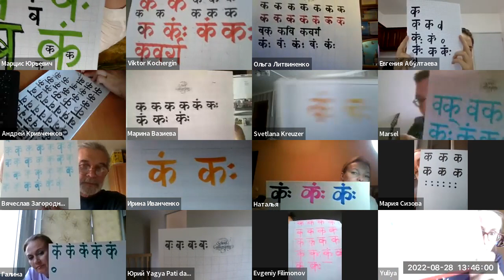КАЛЛИГРАФИЯ САНСКРИТА / Бесплатное введение в деванагари (2/2) с к.ф.н. М. Гасунсом и С. Кройцер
На втором вводном уроке "Калиграфия деванагари" мы познакомились с написанием букв व, ब, क, कः и बं
Также в преддверии Ганеша Чатурхи написали биджа мантру गं

Регистрация на курс "Каллиграфия деванагари. Осень 2022" по ссылке